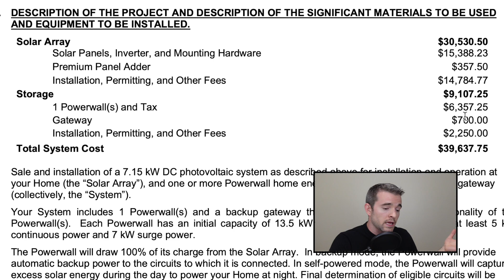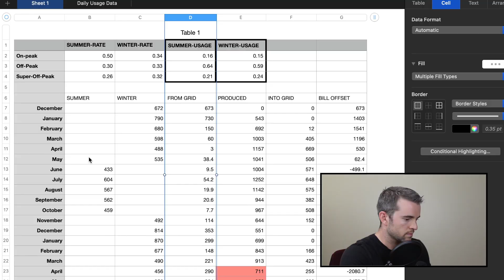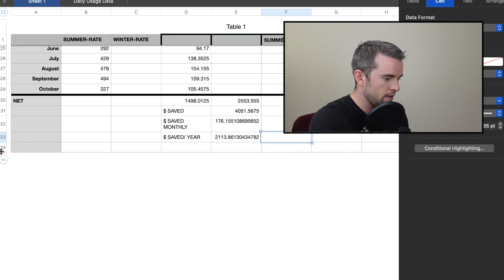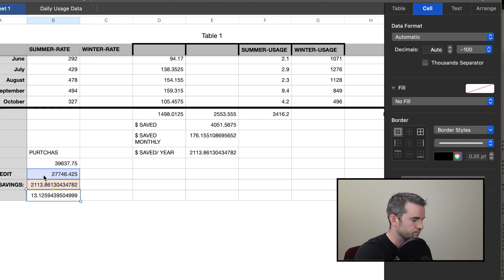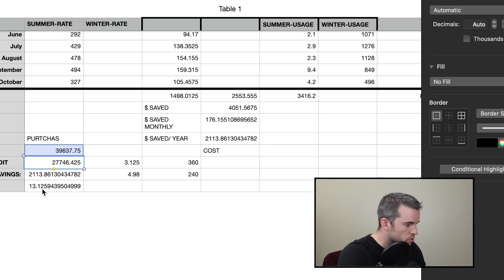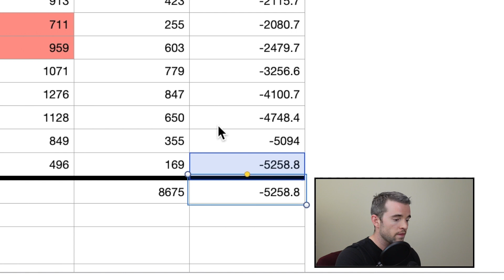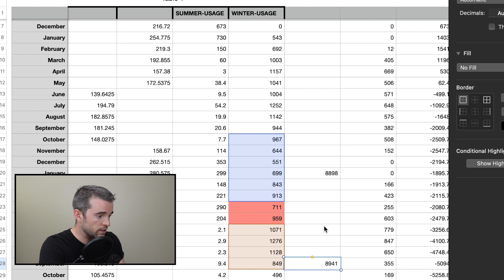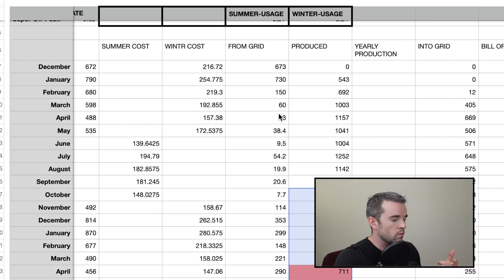Tesla Solar Panels Cost and Honest Performance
Nearly a year ago, I posted a raving review for Tesla Solar panels. Since then, I've received hundreds of comments about the costs and ROI of the entire Tesla solar system. Now, equipped with even more data from the Tesla app, I've decided to take a closer look into the costs, performance, payoff date and the wisdom behind my financing decisions.

My system is a 7.15 kW system of 22 panels and one 13.5 kWh Powerwall.

Contents
0:00 - INTRODUCTION
2:08 – HOW MUSCH DO TESLA SOLAR PANELS COST?
4:47 - HOW MUCH DO YOU SAVE ANNUALLY?
6:29 - WHAT IS TESLA SOLAR PANEL ROI?
9:59 - WHAT IS THE SOLAR LOAN COST?
10:47 - ARE THE PANELS SUFFICIENT FOR MY ENERGY NEEDS?
12:31 - HOW QUICKLY TO TESLA SOLAR PANELS DEGRADE
14:32 - HOW MUCH ENERGY DO TESLA SOLAR PANELS PRODUCE?

I am making no attempt to make this data look better than it is, however, one thing I failed to mention in the video is that the panels would be paid off faster if we used more energy. Because we are away right now, we aren't charging our car and the solar panels are producing thousands of kWh that aren't being used.

MY GEAR
Sony ZV 1

Fifine Condenser Recording Microphone